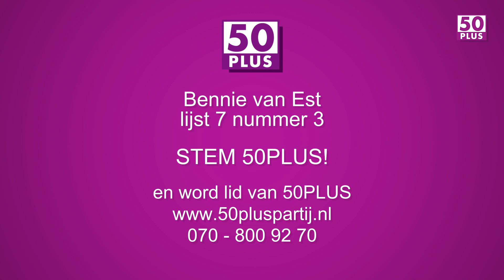50PLUS Regio talen Zendtijd voor Europese verkiezingen 22 05 2024